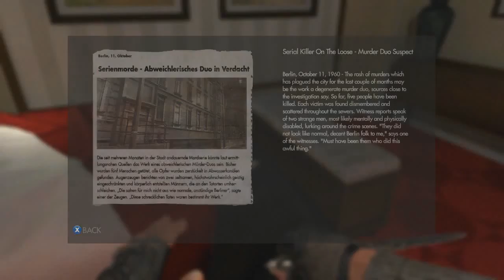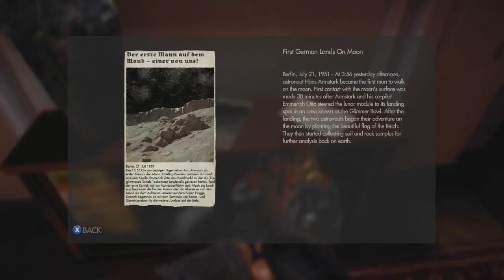Wolfenstein The New Order | Episode 17: Prison Jams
What band do Nazi's hate most?
Jew-das Priest